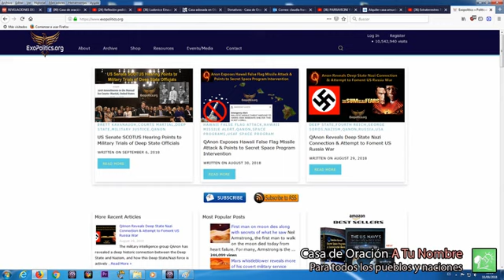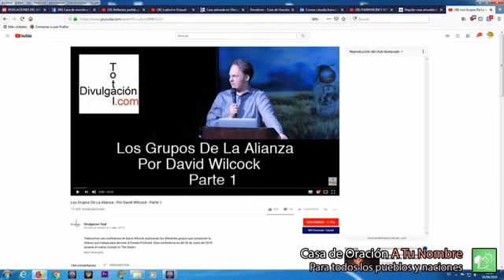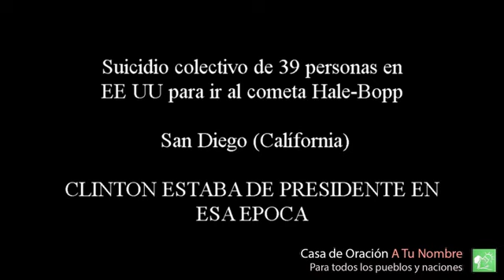Q Anon!!! la gran mentira del siglo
si no los raptan, les pondran demonios a gobernarlos.

Donativos

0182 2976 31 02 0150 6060